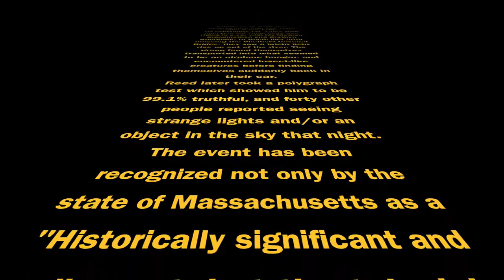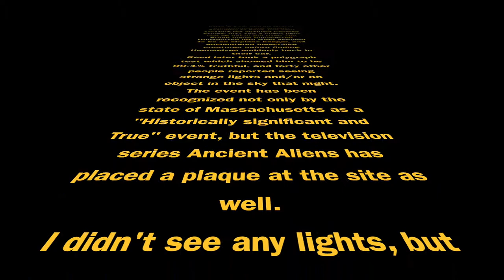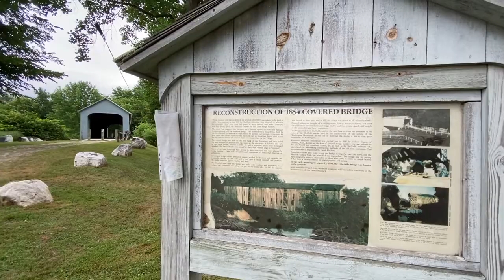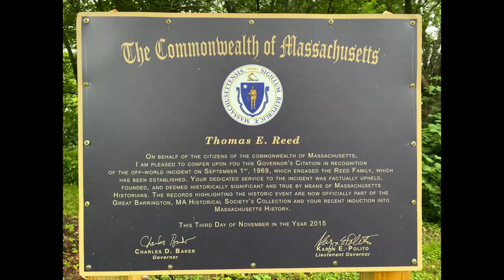Sheffield Covered Bridge and Thom Reed UFO Monument Park in Sheffield Massachusetts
Do you like covered bridges? How about UFO's?
Either way, this place has you covered.
( Covered, get it? )
Join me as I walk around and see what I can see.